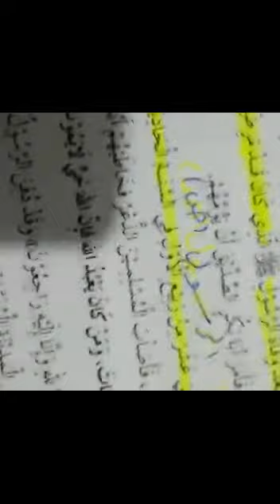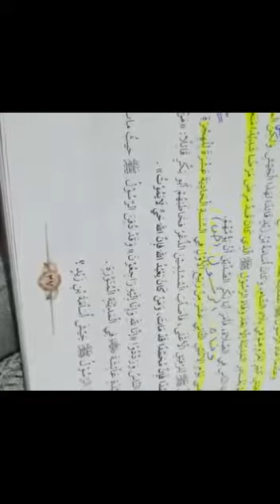الصف السادس - التاريخ - حجة الوداع